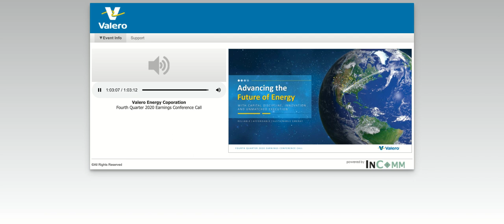[VLO stock] Valero Energy Q4 2020 Earnings Call (1/28/21)